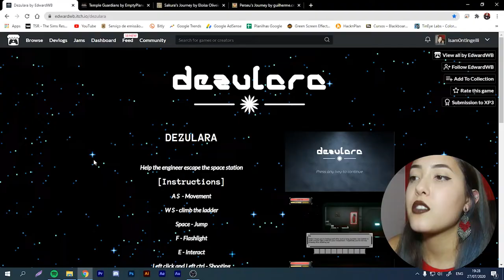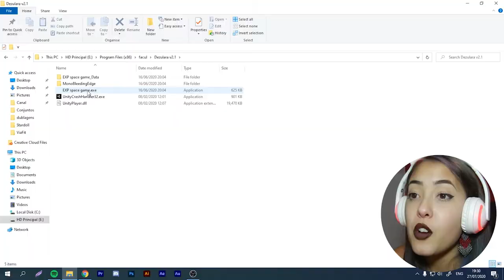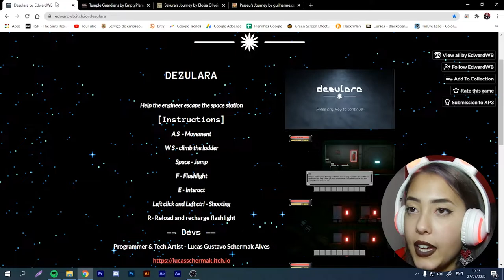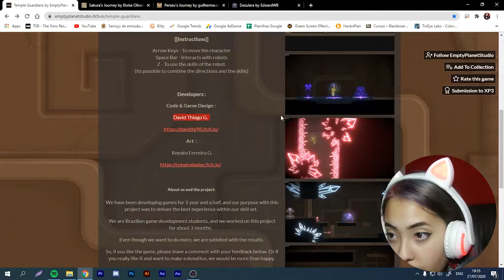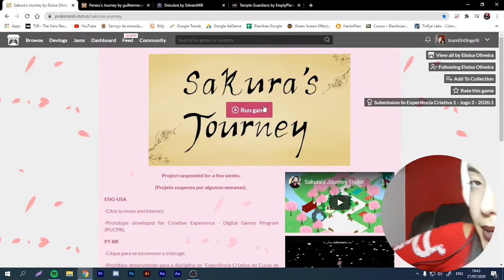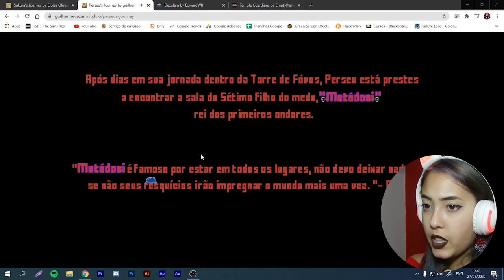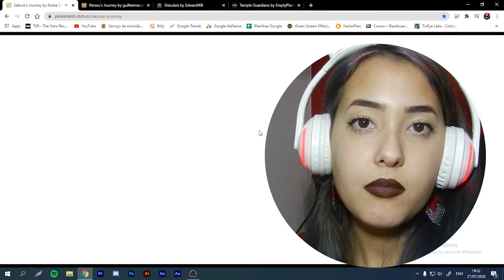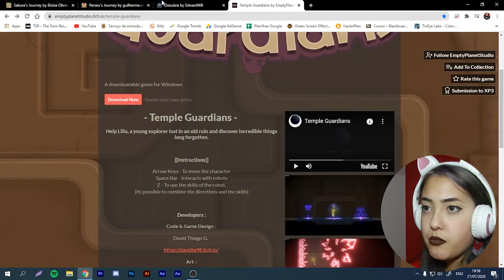JOGANDO OS JOGOS DAS PESSOAS DO MEU CURSO #2 - Universo Jogos Digitais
Dessa vez joguei os jogos mais novos feitos pelos estudantes de jogos da PUCPR ♥
ME CONTRATE PARA DUBLAR SEUS JOGOS OU VÍDEOS!